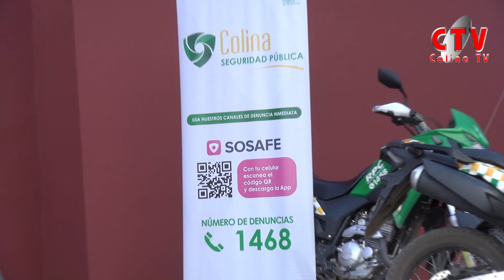Lanzamiento y presentación de la Defensoría de la Mujer en Colina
En dependencias de la Corporación de Artes y Cultura de Colina, se efectuó el lanzamiento y presentación de la Defensoría de la Mujer en Colina, una iniciativa pionera en Chile en el ámbito municipal, y que es impulsada por la Alcaldesa Isabel Valenzuela Ahumada.
Señalar que la implementación de la Defensoría Municipal de la Mujer otorga representación judicial, asesoría y acompañamiento a todas las mujeres víctimas de vulneraciones de sus derechos, de violencia de género o intrafamiliar.
Esta nueva instancia trabaja en dos grandes áreas:
Defensa en materia de familia (pensión de alimentos, divorcios, defensa en medidas de protección, acción de filiación, autorización de salida del país, cuidados personales y casos similares).
Defensa en los ámbitos penal, civil, laboral y de Policía Local.
Desde marzo de este año está disponible la Defensoría Municipal de la Mujer, y se trabaja en formar convenios de trabajo con los Tribunales de Familia, el Ministerio Público y el Juzgado de Policía Local, de manera de que sean los abogados de la defensoría los asignados por resolución cuando no cuente con los recursos para la contratación de un abogado o abogada particular.